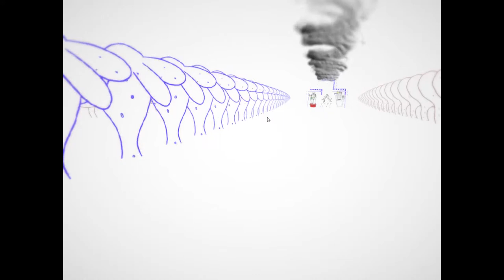Let's Play Palmystery: A surreal world of hands